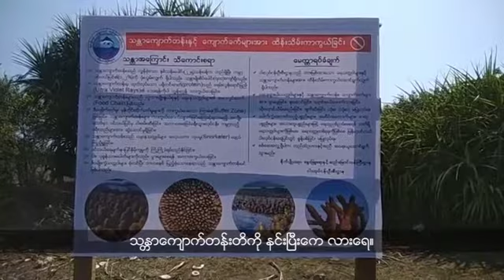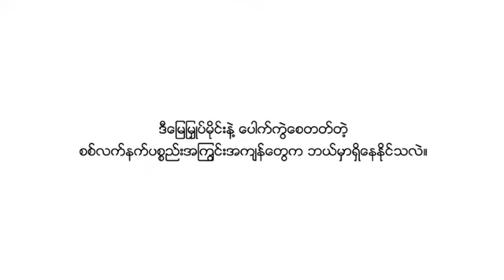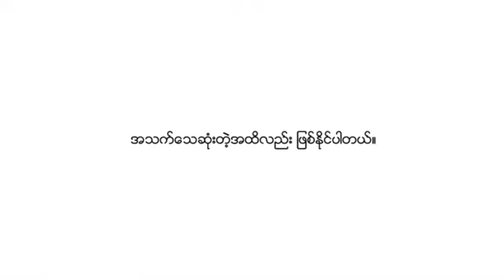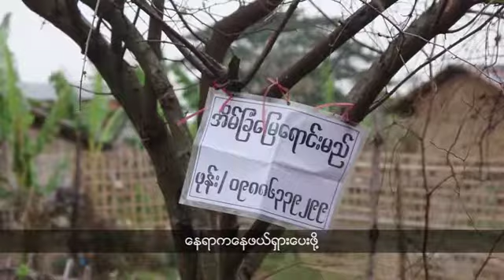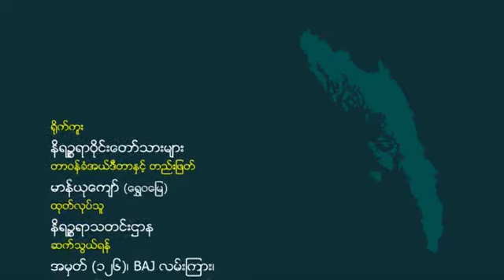လေယာဉ်ပျံနဲ့သင်္ဘောငယ်လေးတွေ ဖန်တီးရောင်းချပေးသူ ရခိုင်ပြည်နယ် သံတွဲမြို့နယ်မှာရှိ (မေလ ၃၁၊ ၂၀၂၀)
မာန်အောင်မြို့နယ်က ပြင်ကောက်ကျေးရွာနားက ပင်လယ်ကမ်းစပ်မှာ သန္တာကျောက်တန်းတစ်ခု ထွက်ပေါ်လာပါတယ်။ သွားရောက်ကြည့်ရှုသူတွေဟာ အဲဒီကျောက်တန်းက ကျောက်ပွင့်တွေနဲ့ ကျောက်ပန်းခက်တွေကို ချိုးဖဲ့ယူနေကြတဲ့အတွက် ဒီကျောက်တန်းပျက်စီးမှာကို သဘာဝပတ်ဝန်းကျင်ချစ်မြတ်နိုးသူတွေက စိုးရိမ်နေကြပါတယ်။

ရခိုင်မှာ လယ်သမားတွေ အချိန်နဲ့တပြေးညီ စပါးစိုက်ပျိုးနိုင်ရေး ပြည်နယ်အစိုးရအနေနဲ့ ထိရောက်စွာဆောင်ရွက်ပေးဖို့ အဆိုကို ပြည်နယ်လွှတ်တော်က အတည်ပြုလိုက်ပါတယ်။

လေမှာပျံနိုင်တဲ့လေယာဉ်လေးတွေနဲ့ ရေမှာ ခုတ်မောင်းနိုင်တဲ့သင်္ဘောလေးတွေ ဖန်တီးထုတ်လုပ်ရောင်းချပေးနေသူတစ်ယောက် ရခိုင်ပြည်နယ် သံတွဲမြို့နယ်မှာရှိနေပါတယ်။